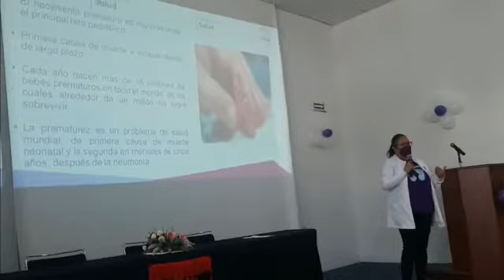Conmemora Hospital General de Cuernavaca “Dr. José G. Parres” Día del Prematuro